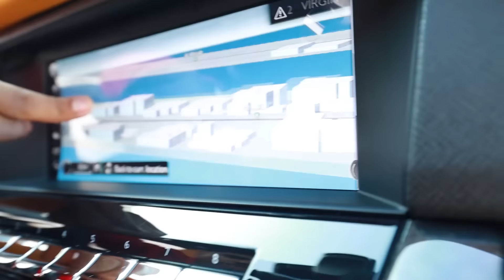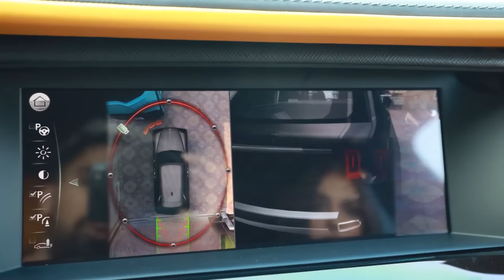The Worlds Most Expensive Rolls Royce Truck $500,000 !!!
Today we Checked out the worlds most expensive 4x4 the Rolls Royce Cullinan .

Thank you @thecarvaultdubai 😊

This is not the regular one its the Black badge :) ..